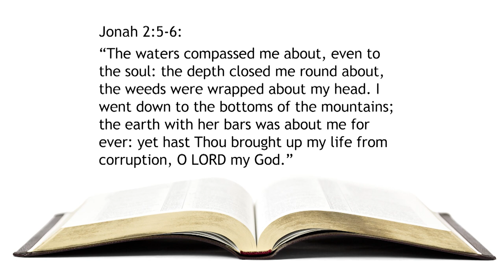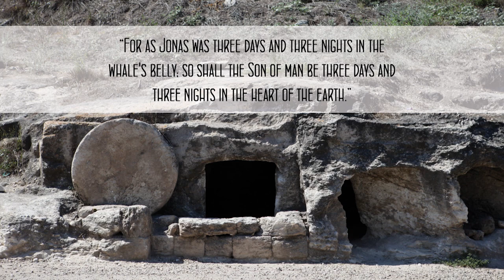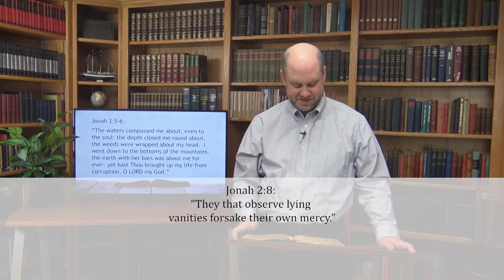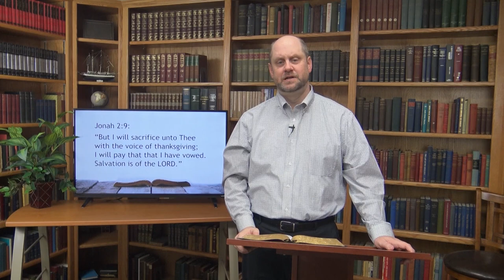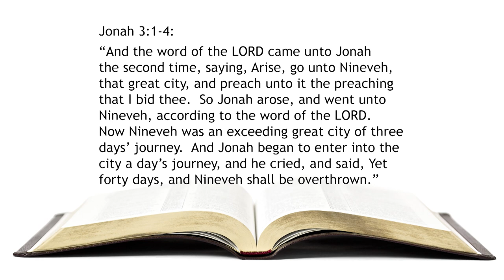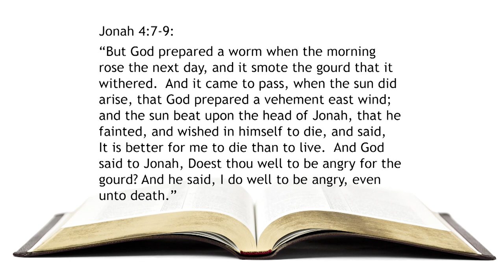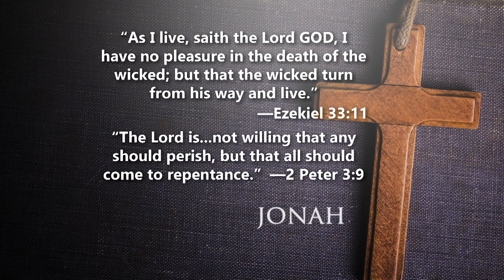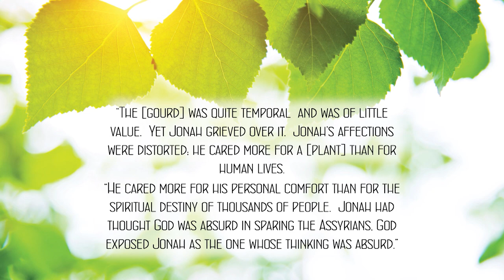96. Runaways - Pt 2 | Jonah - Pt 2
In this episode of Transformed by Grace, Pastor Kevin continues teaching on the series "Runaways".

Get the booklet "Runaways: Running from God" by Pastor Kevin J. Sadler